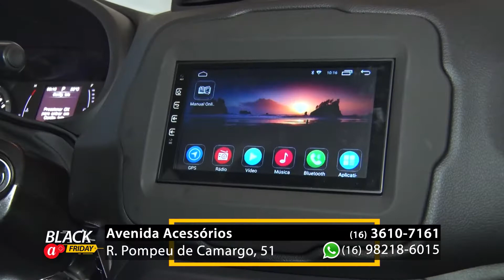AVENIDA ACESSÓRIOS - PAINEL MULTIMÍDIA